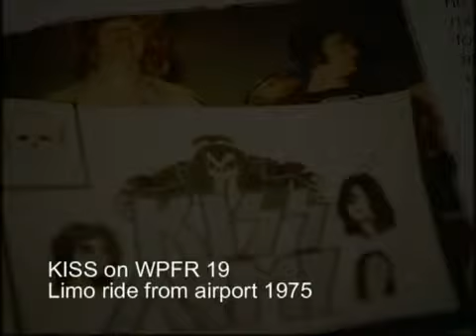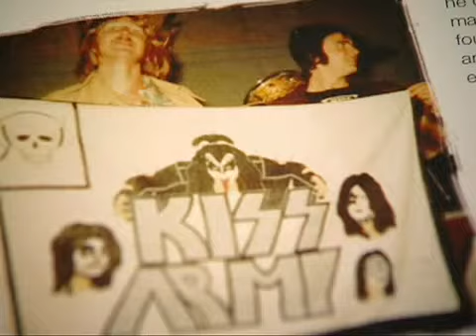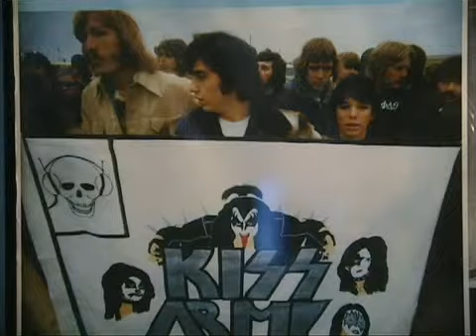KISS ON WPFR BONUS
KISS ON WPFR BONUS Interview, Limo ride from Hulman Field in 1975